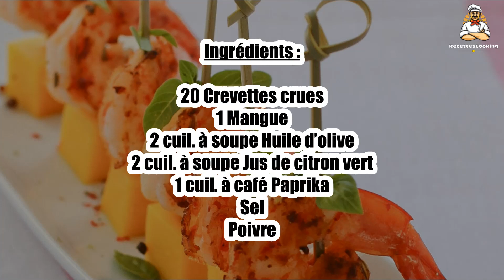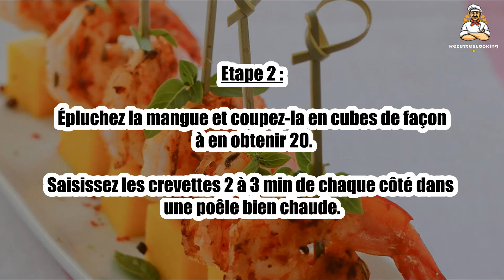Recette : Tapas de crevettes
Bonjour à tous, aujourd’hui recettescooking.com vous présente la recette suivante : Tapas de crevettes

TEMPS TOTAL : 15 min
Préparation : 10 min
Cuisson : 5 min

Ingrédients :

20 Crevettes crues
1 Mangue
2 cuil. à soupe Huile d’olive
2 cuil. à soupe Jus de citron vert
1 cuil. à café Paprika
Sel
Poivre

Etape 1 : Décortiquez les crevettes en gardant la queue.

Déposez-les dans un plat creux, arrosez d’huile et de jus de citron, salez, poivrez, parsemez de paprika et laissez mariner 30 min au frais.

Etape 2 : Épluchez la mangue et coupez-la en cubes de façon à en obtenir 20.

Saisissez les crevettes 2 à 3 min de chaque côté dans une poêle bien chaude.

Etape 3 : Embrochez 1 crevette puis 1 cube de mangue sur 1 une pique en bois.

Disposez cette mini brochette sur un plat de service et procédez de même jusqu’à épuisement des ingrédients.

Etape 4 : Servez tiède ou frais.

Etape 5 : Astuce : pour gagner du temps, utilisez de la mangue surgelée pré-découpée.

Au moment de servir, parsemez d’herbes ciselées.

00:00 Recette : Tapas de crevettes
00:20 Informations sur le temps de cuisson
00:32 Ingrédients
00:46 Etape 1 : Tapas de crevettes
01:00 Etape 2 : Tapas de crevettes
01:16 Etape 3 : Tapas de crevettes
01:29 Etape 4 : Tapas de crevettes
01:43 Etape 5 : Tapas de crevettes